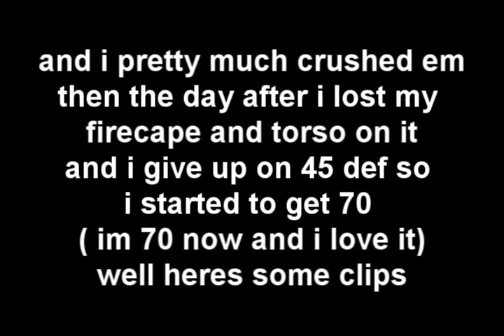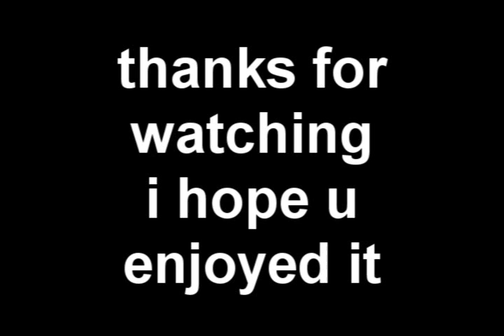DikBil pvp video 2 old audio (good audio)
pvp video 2 with the old music